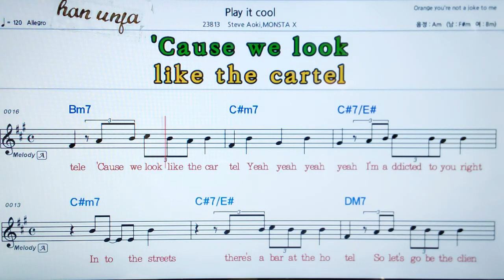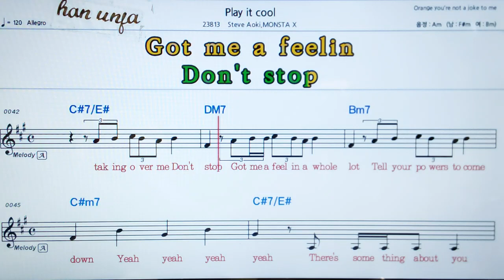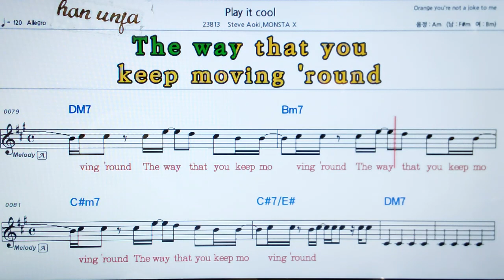💖Play it cool/Steve Aoki 👍MR,가라오케 악보 코드 가사 ,Karaoke반주